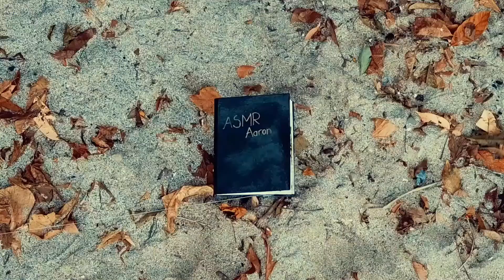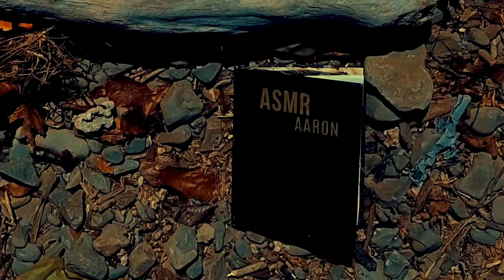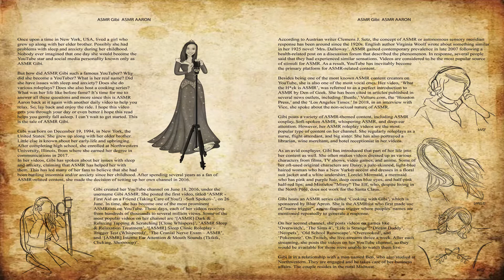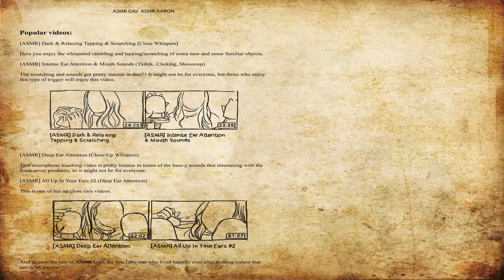Gibi ASMR Read in Disney Anime style (whispering) To Help you Sleep [Gibi ASMR Book Version]💃👨‍🎤🎵